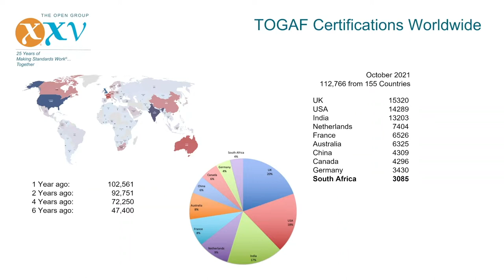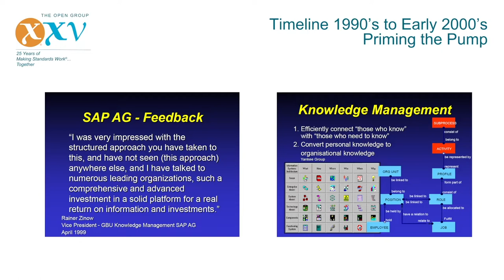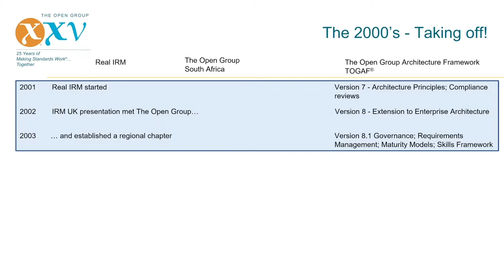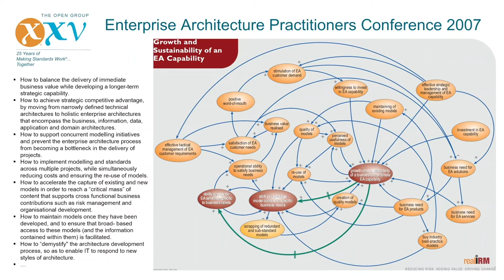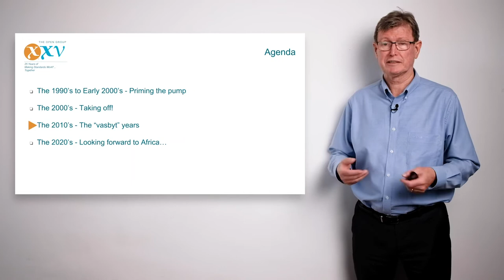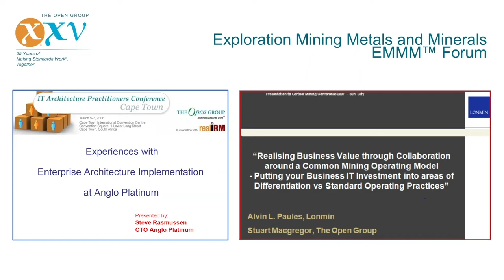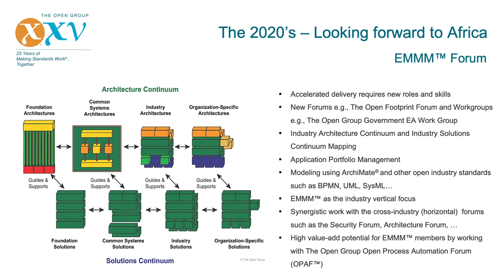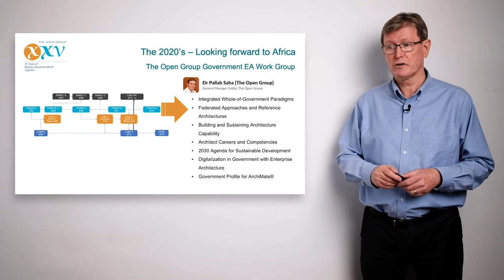Stuart Macgregor : The Open Group in South Africa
This presentation is a look at the vision created for The Open Group South Africa from founding, to today and into the future.

Stuart Macgregor is the Chief Executive of The Open Group South Africa and Real IRM Solutions (PTY) Ltd